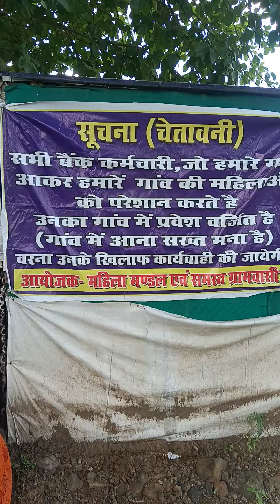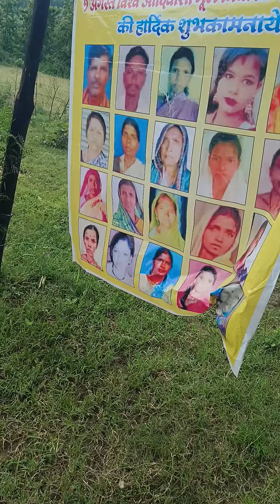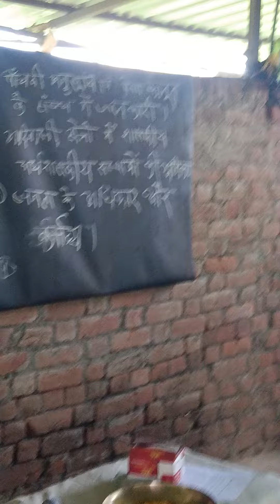pesa act rule 2022 training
Gotul gram behanga MP